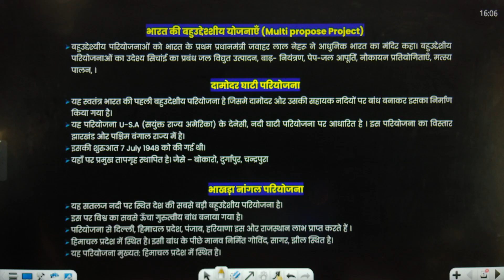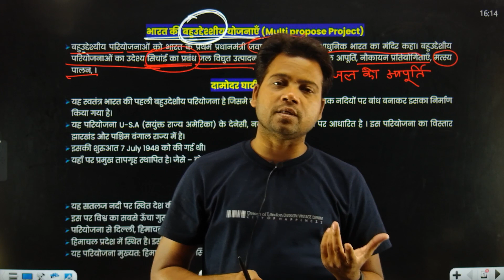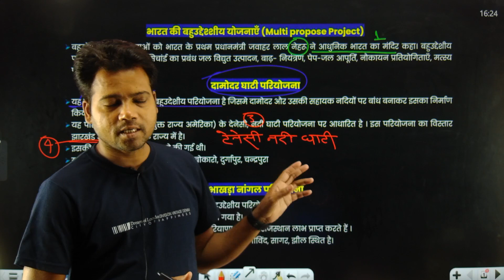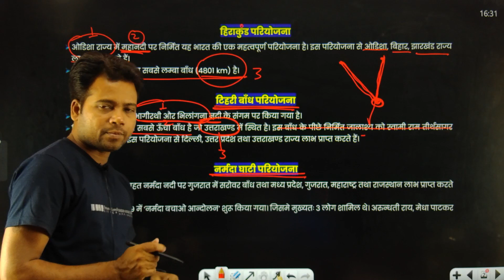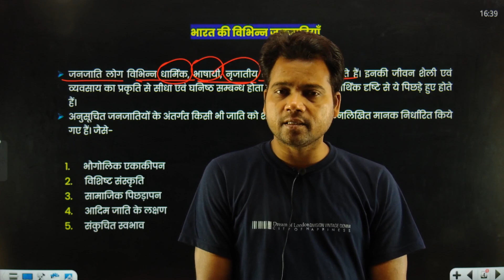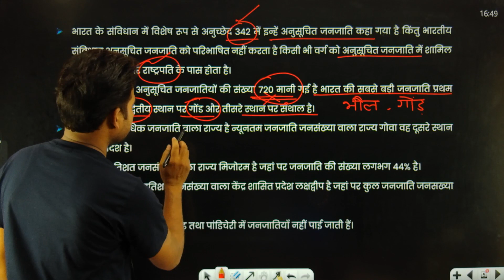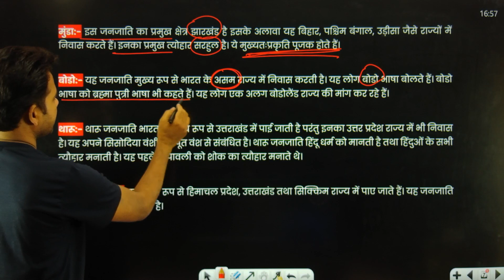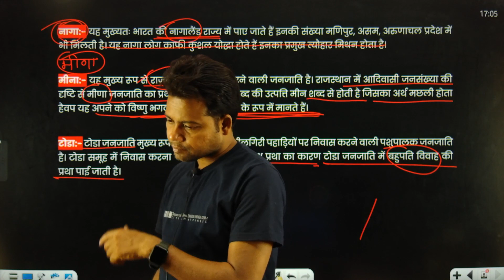#22 CUET 2023 | General Test | Geography @Polytechnic Pathshala